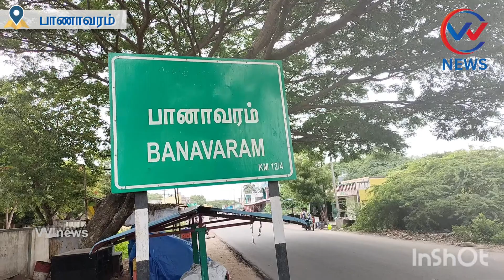பாணாவரம் திருவாணபுரீஸ்வரா் உடனுறை மங்களாம்பிகை ஆலயத்தில் திருவாசகம் முற்றோதல்|vvnews|oorseithi